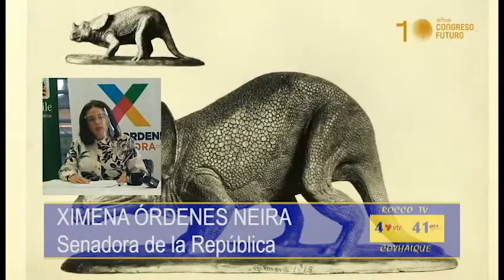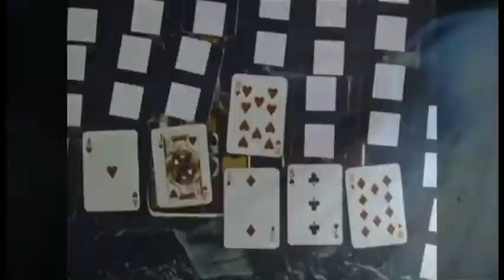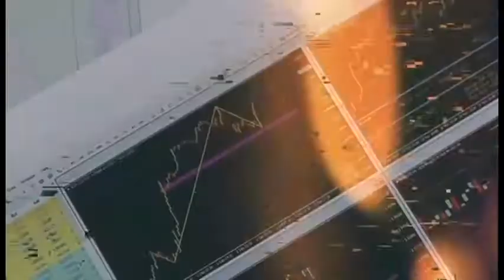Congreso Futuro 2021